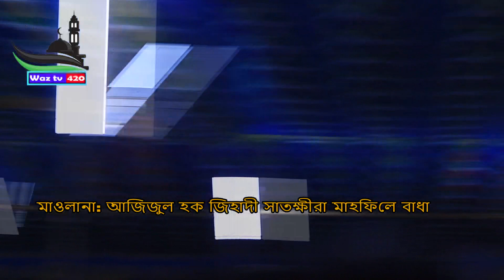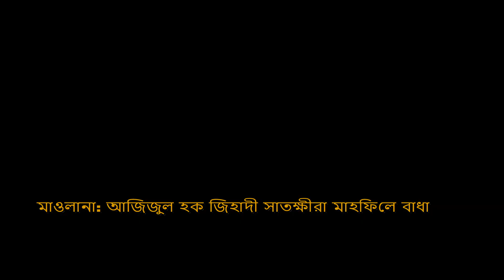বগুড়াতে আজিজুল হক জিহাদী হুজুরের মাহফিলে বাধা , মাহফিল বন্ধ